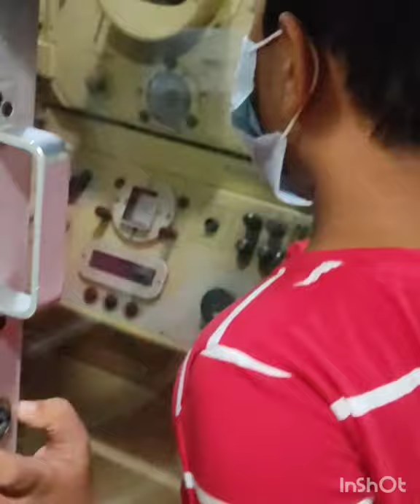Vizagdiaries/SUBMARINE MUSEUM, GHAZI ATTACK SUBMARINE/TU 142 AIRCRAFT MUSEUM